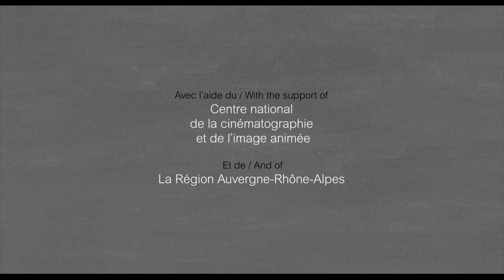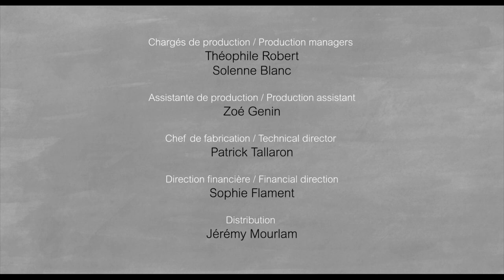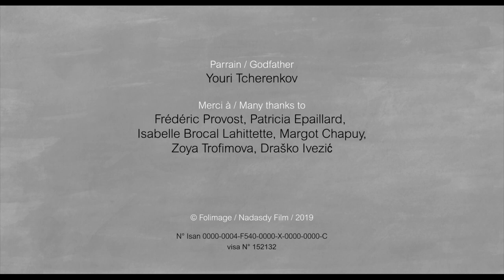A lynx in the town | Animated short film from 3 years old | Full Movie | Folikids 💫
A curious lynx leaves its forest, attracted by the lights of the nearby town. It has great fun there until it falls asleep in the middle of a parking lot. In the early morning, locals are astonished to find this strange animal covered in snow.

Director : Nina Bisiarina
Production : Folimage

About us :
🚀 Welcome to Folikids, the YouTube channel where you can discover or rediscover without moderation the animated adventures of our characters!

Presented by Folimage, the famous French animation studio, we offer a rich and varied selection of series like "Ma petite planète chérie", "Michel", "C'est bon", nursery rhymes like "Mon âne", and unique short films.

🎈 Discover a world of fun and educational stories that feed children’s imagination, curiosity and creativity.